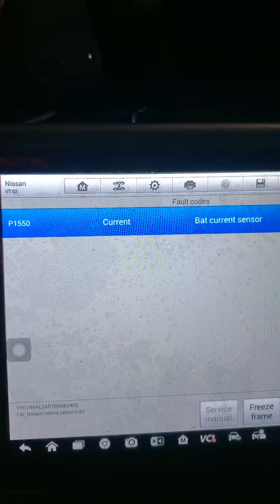Nissan Altima P1550 code fixed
p1550 code fixed. clean the battery terminals if it has a lot of corrosion or replace the battery if its not charging any more.